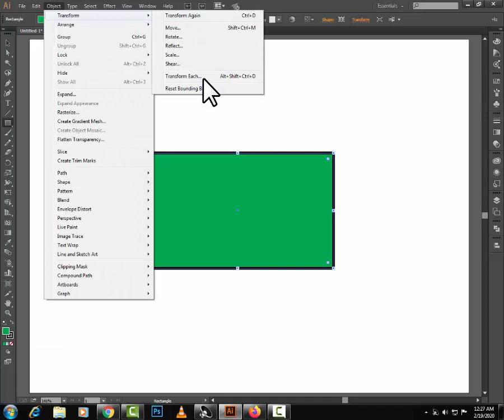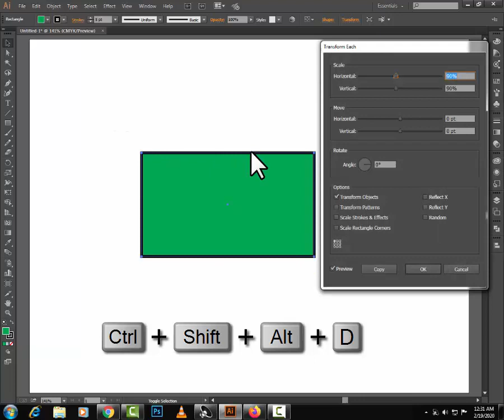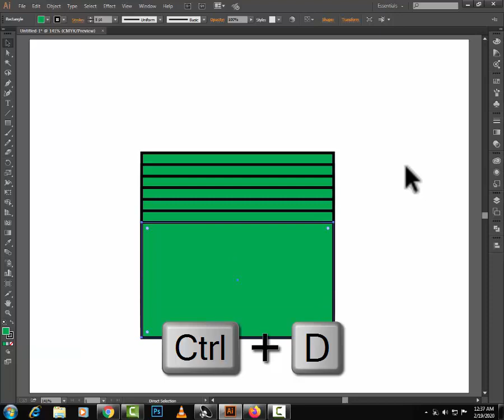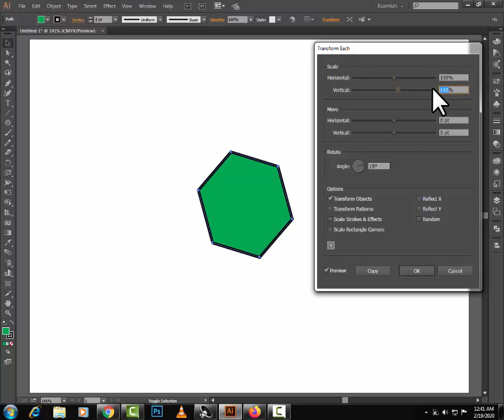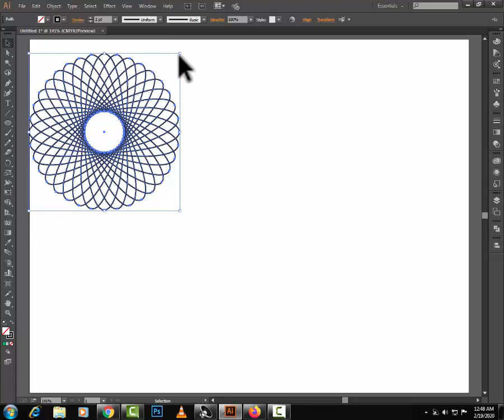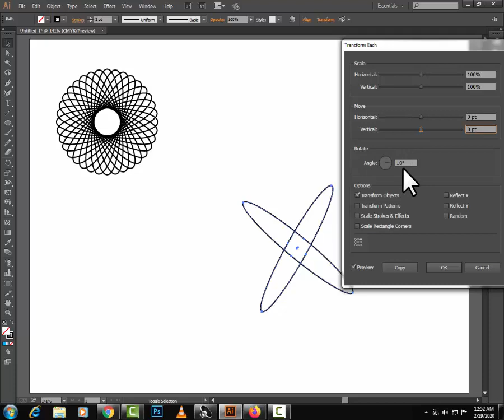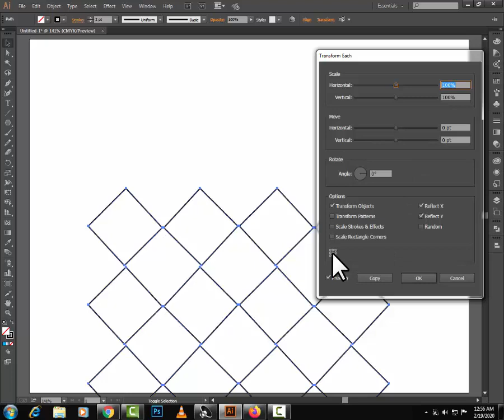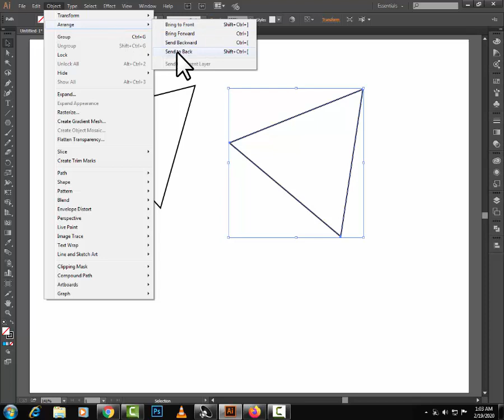Illustrator tutorial ।Transform Each।Reset Bounding Box। Illustrator Transform Bangla tutorial#78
What is transform each command in Illustrator cc?

The Transform Each command allows you to transform—such as rotate, reflect, scale, and shear—multiple objects relative to their reference points instead of a single reference point. You can scale or move objects, rotate objects by a specific angle, and create a mirror reflection of the objects.

What is the bounding box in Illustrator?

When you select one or more objects with the Selection tool, a bounding box displays around them. Use the bounding box to easily move, rotate, duplicate, and scale objects by dragging the object or a handle (one of the hollow squares along the bounding box). To hide the bounding box, choose View - Hide Bounding Box

সম্পূর্ণ বাংলায় ILLUSTRATOR CC এর OBJECT MENU থেকে TRANSFORM EACH and Reset Bounding Box কমান্ড নিয়ে বিস্তারিত আলোচনা করা হয়েছে । সাথে উদাহরণ দেখানো হয়েছে শুধু দেখুন আর শিখুন. ।